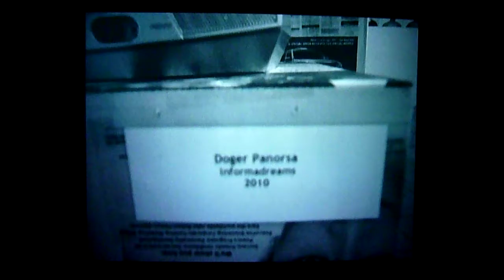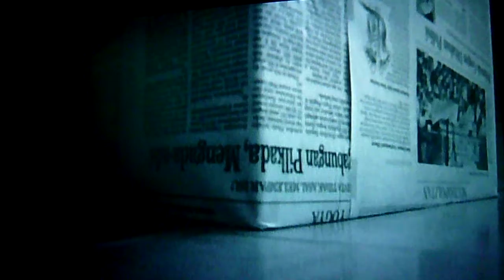Friendly Video Graffiti @ Argos vzw Centre for Art and Media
In a long travelling the Friendly Video Graffiti Project tracks the in- and exclusion mechanisms in international art venues. At the end the camera slowly swerves out to a frontal image of the entrance/exit of the venues. L.C. von Sukmeister (1981) draws our attention to an inconspicuous, everyday image, which all too often escapes our attention, reconstructing it within his own visual language. The words 'tampering', 'intervention', and 'museum surveillance' irregularly come to mind, changing places and orientation. They are terms without any connotation, as a part of a spatial analog-digital investigation, of physical space and digital distance, but also of the meaning and structure of the words themselves. It is up to the individual spectator and museum curator to solve and catch this problem produced by the enigmatic artist, in a way which only has meaning to him and him only.

Credits:
Art Director: ASW
Cinematographer: Lukisan Crazy
Associate Producer: Leopold Chrétien
Camera Operator: La Cheetah
Set Designer: Peter D.
Downsbrough: Pass-ING Peter (2002)
Costume Designer: Billtornade Paris
Location: Argos zvw Centre for Art and Media
Location Details: Werfstraat 13, 13 Rue du Chantier // Brussels 1000, Belgium
Date: 10 November 2010
Script: Argo Wilis, Walking the Videoland
Series: Friendly Video Graffiti Project 2010
Part XI: Brussels
Spaces Part XI: Argos zvw Centre for Art and Media
WAHYU!